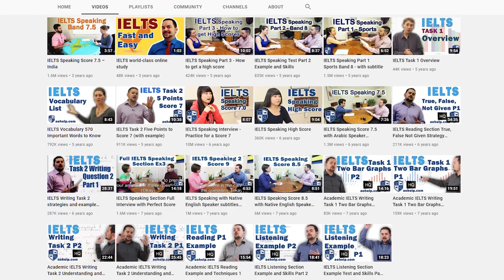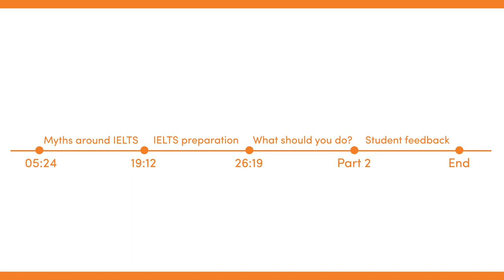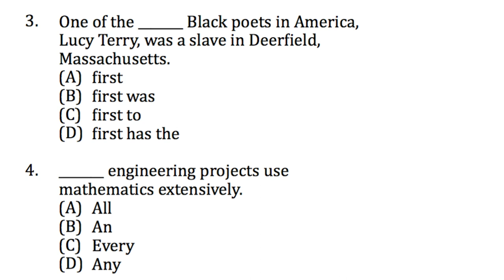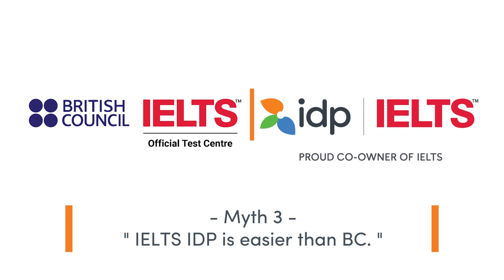IELTS truth, fiction, or just dangerous – What the experts say…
IELTS Daily (Youtube) Chris and Adrian, the two most popular IELTS trainers talk about some of the common questions and ideas around the IELTS test and give important tips and knowledge relating to the exam. IELTS Daily and AcademicEnglishHelp are independent, private organizations. Academic English Help is a separate entity to IELTS Daily. Learn about what points to pay attention to when selecting the right exam, General or the Academic IELTS. Learn about dangerous situations like buying a fake IELTS certificate. Get the right information to start your IELTS studies, and get on a path for success. Make sure to check out Part 2 of this interview, “An IELTS speaking interview assessment” coming later this week.